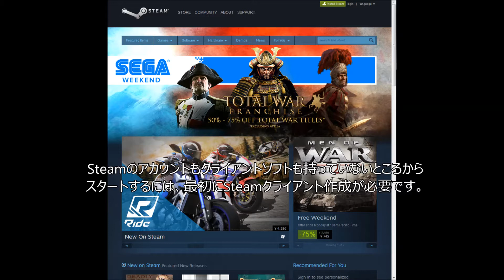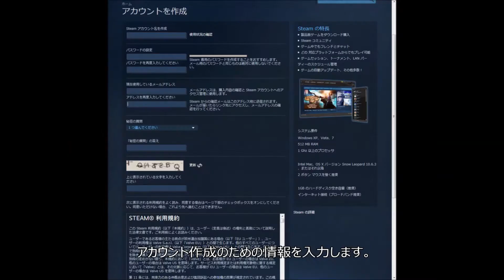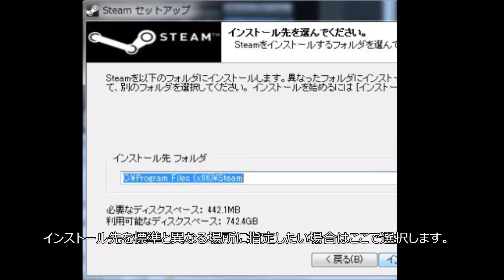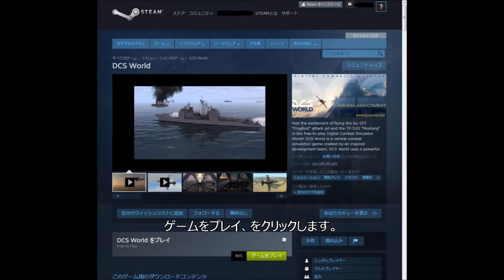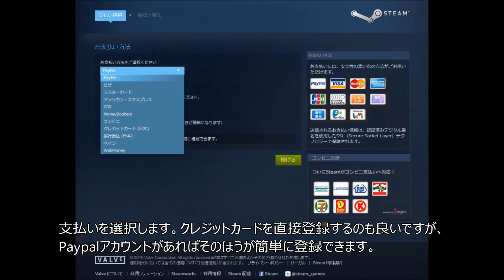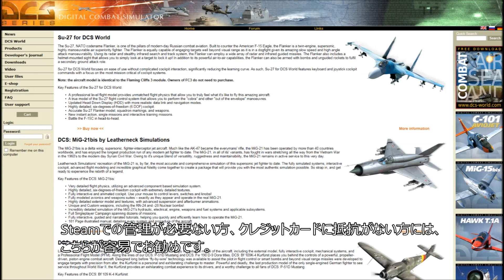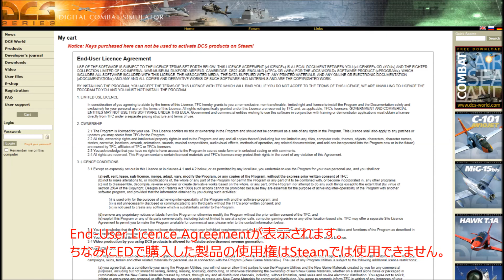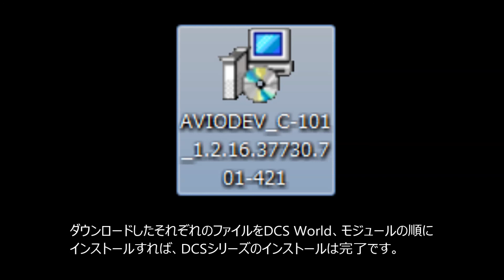DCS: World 基本ソフトとモジュールのダウンロードからインストールまで [スターターガイド1]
DCSのソフト導入が難解ということで急遽制作しました。
現在Steamでセール中ということで、導入する方には良い時期ではないでしょうか？

00:42 - Steam経由のケース
05:17 - Eagle Dynamicsから直接導入するケース

使用音楽：MitiS - Innocent Discretion (Original Mix)